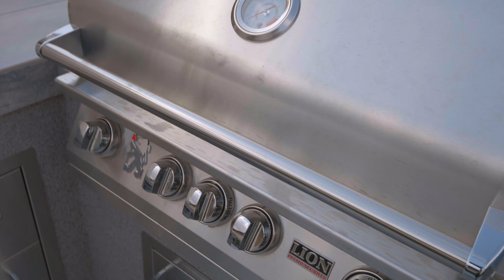35212 SMITH AVE BEAUMONT, CA MLS